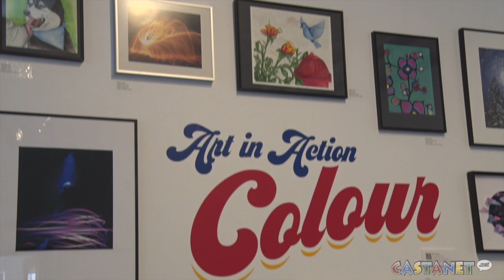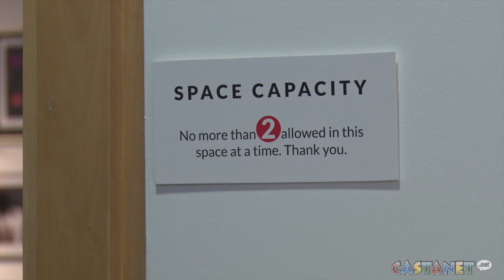Kelowna Art Gallery reopens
Kelowna Art Gallery reopened its doors on Tuesday, June 2.